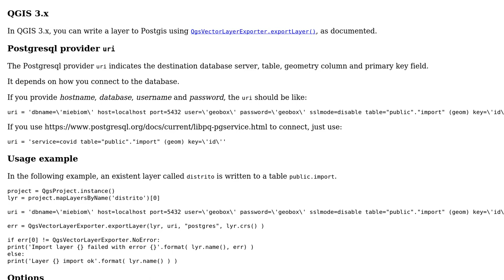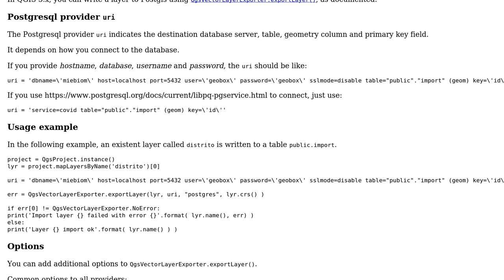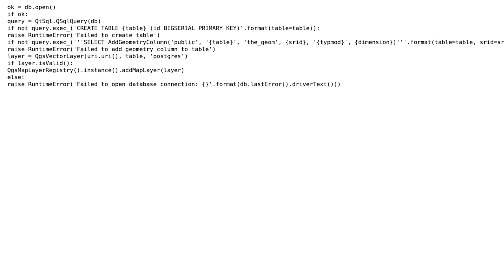GIS: How to write a new layer to PostgreSQL from QGIS plugin? (3 Solutions!!)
GIS: How to write a new layer to PostgreSQL from QGIS plugin?

With thanks & praise to God, and with thanks to the many people who have made this project possible! | Content (except music & images) licensed under CC BY-SA | Music | Images & others | With thanks to user SS_Rebelious user Snorfalorpagus user jgrocha and the Stack Exchange Network Trademarks are property of their respective owners. You are responsible for your own actions.